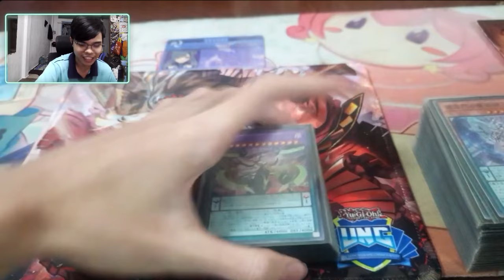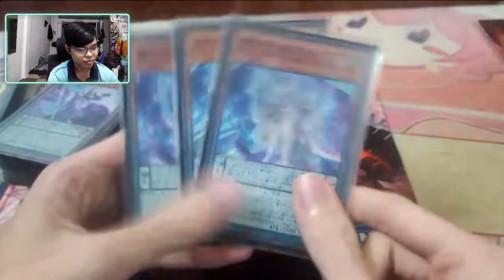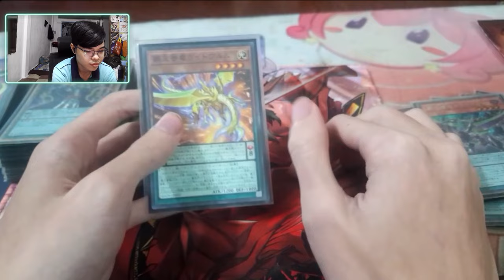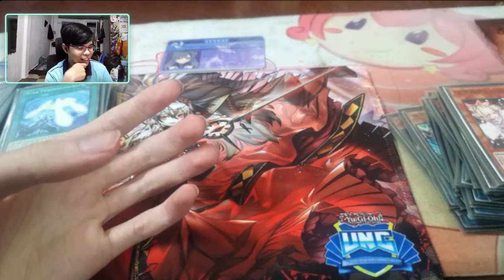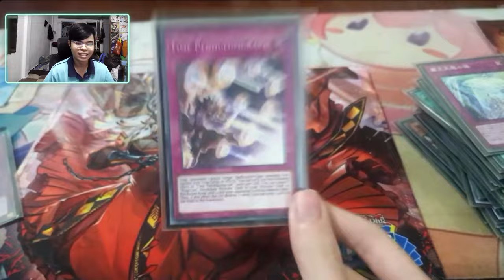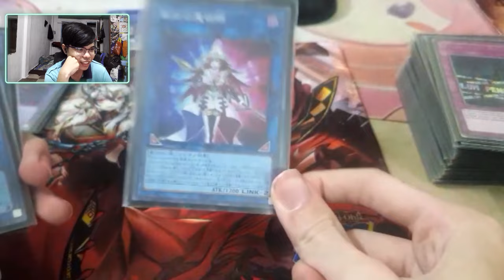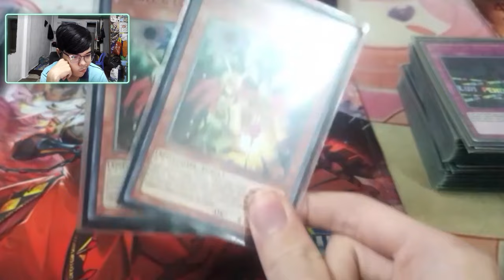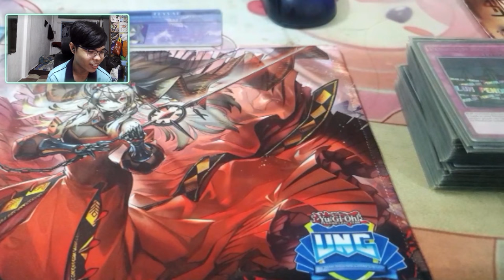CHAMPION!!! TOP 1 XGOD Local Pendulum Magician Z-Arc Deck Profile!!! | Yu-gi-oh!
Một deck top rất thú vị và cũng có nhiều tech card khá là bất ngờ :3 lần này lần thứ 2 Thy góp mặt trong kênh rồi và mong là tương lai Thy sẽ xuất hiện nhiều hơn.